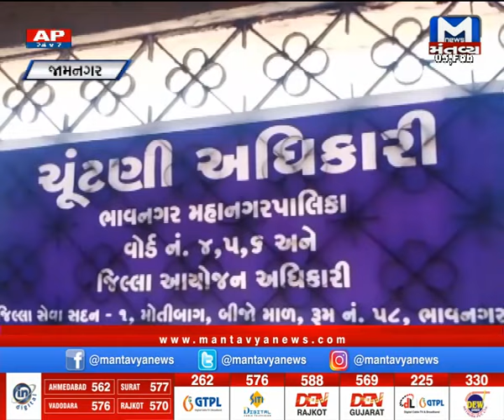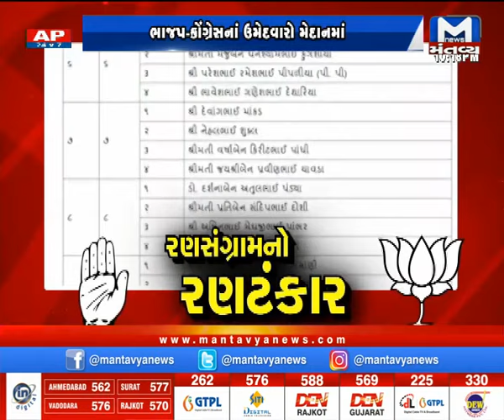Metro News (05/02/2021)